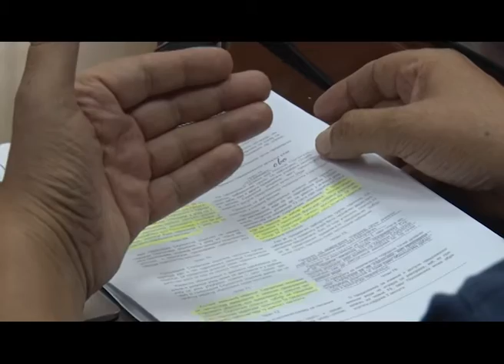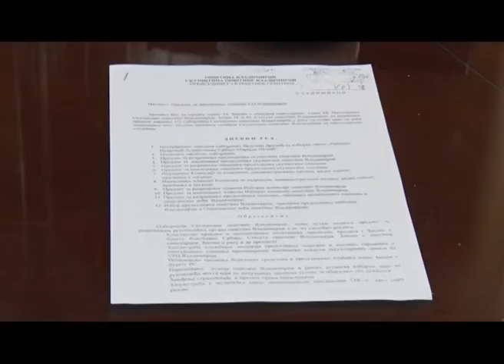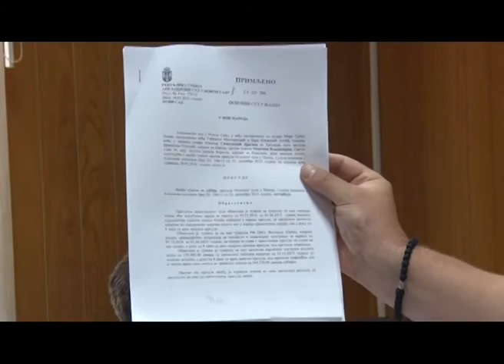Smena vlasti u opštini Vladimirci ??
Zbog nedostatka potrebne dokumentacije od strane opozicije, zakazana sednica Skupstine opstine Vladimirci nije odrzana 29.avgusta. Predstavnici opozicije samovoljno su nastavili sednicu, a na jucerasnjoj konferenciji za novinare clanovi lokalne samouprave su okarakterisali ovaj cin opozicije kao nezakonit i ceo slucaj prosledili republickom ministarstvu.